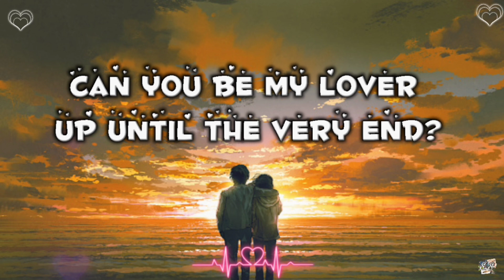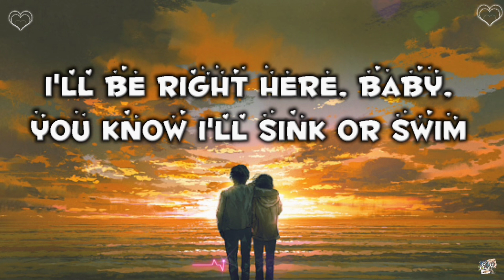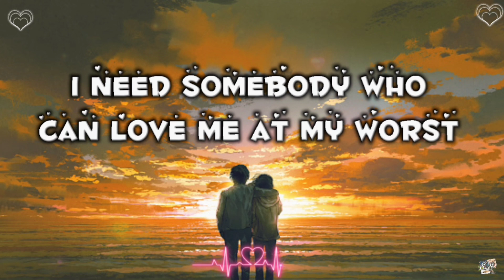Pink Sweat$ | At My Worst Song (Lyrics)